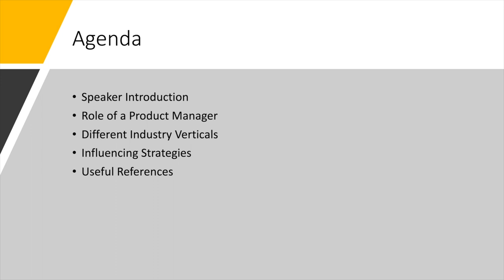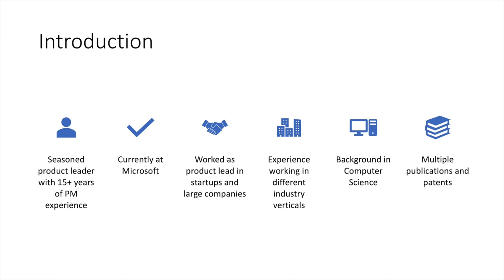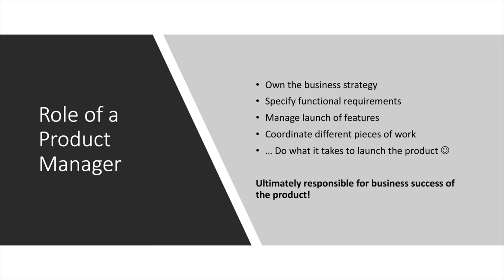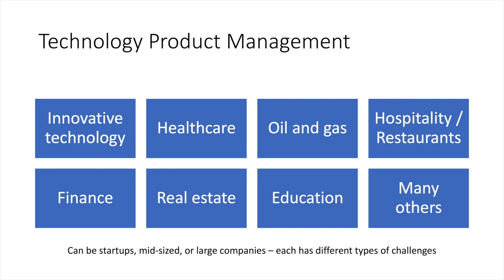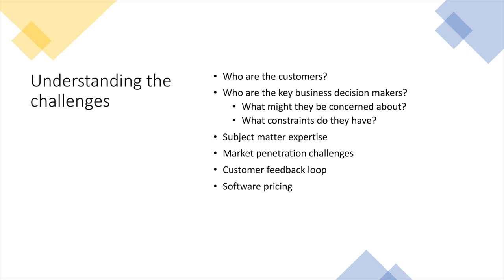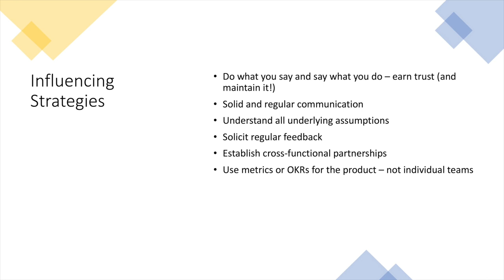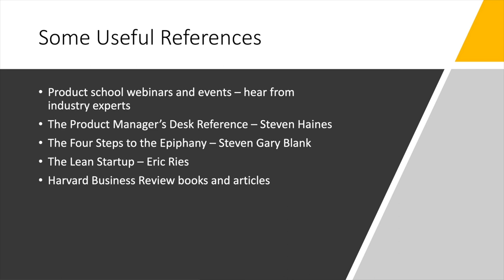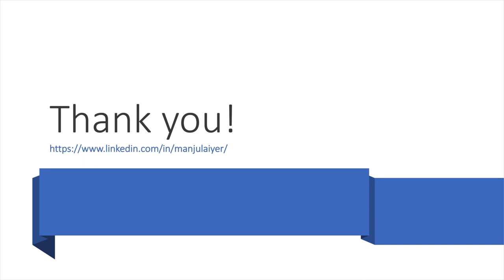Webinar: Influencing: PM in Industry Verticals by Microsoft Product Leader, Manjula Iyer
ABOUT THE SPEAKER:
Manjula is a product leader who loves to build products using technology to solve complex business problems. She enjoys building and managing product teams, setting strategic direction for an organization, and delighting her customers with great products. She is currently working at Microsoft as a Product Lead in the Microsoft Defender for Office team.